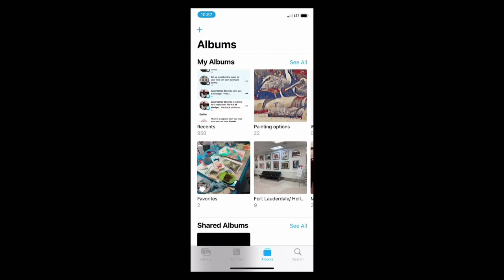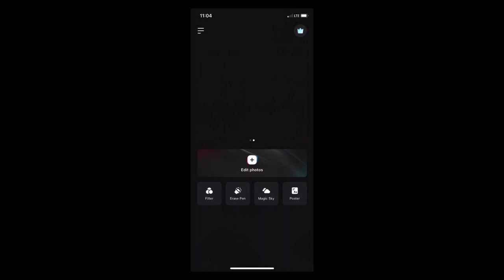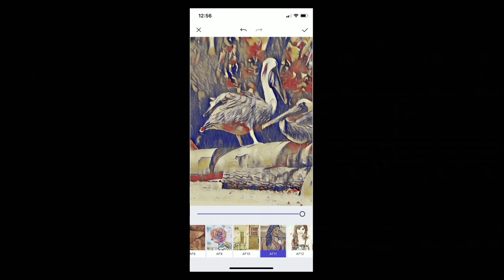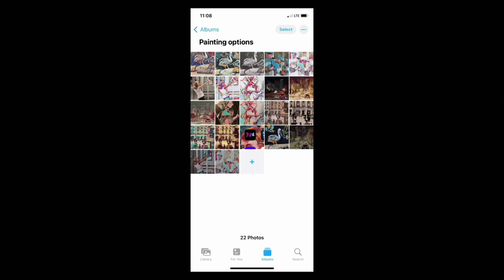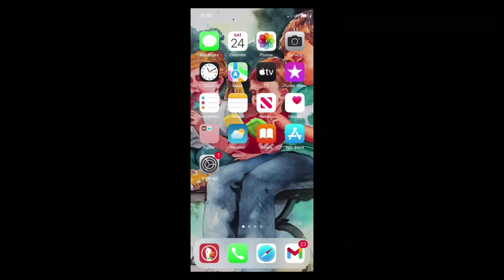Marilyn Johanson Demo, September 22, FWS Convention